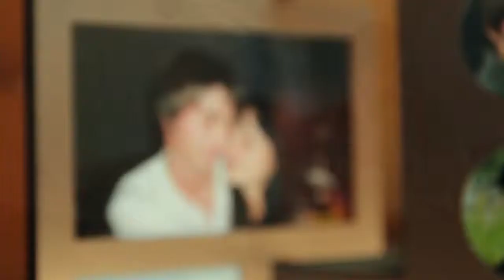All About Us